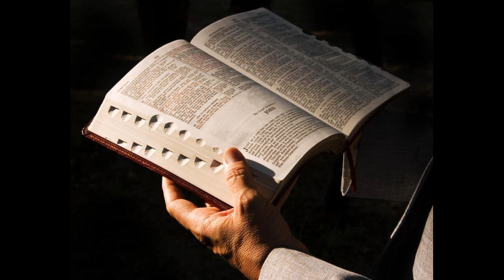Видение Церкви - часть 2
Поклонение (29 января 2017 года)